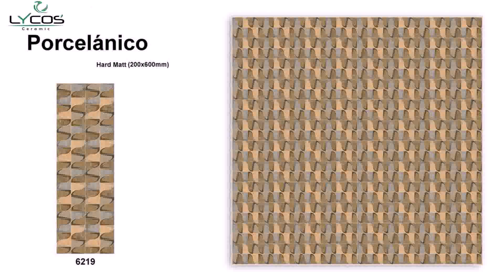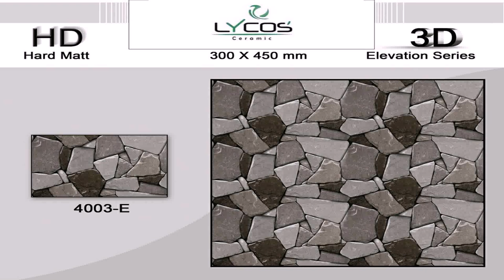Kitchen Wall Tiles Exporters (see description) (see description)